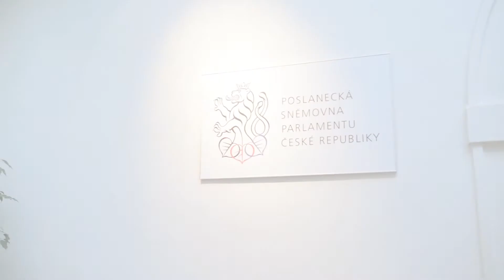Tomáš Martínek (poslanec parlamentu ČR) - AT TV 2018/2019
Tomáš Martínek - absolvent a bývalý zaměstnanec Provozně ekonomické fakulty ČZU v Praze, v současné době poslanec Parlamentu České republiky.

Kamera, Střih: Ondřej Fátor, Patrik Hácha